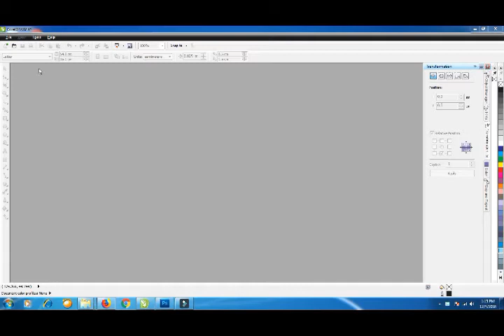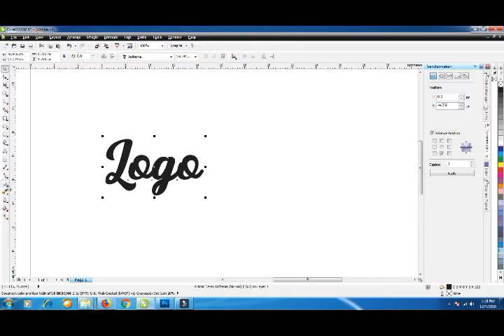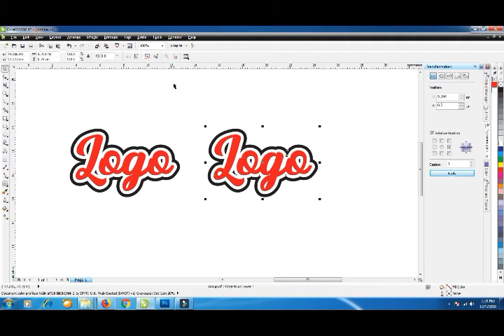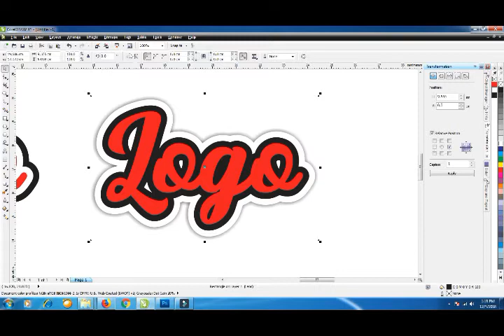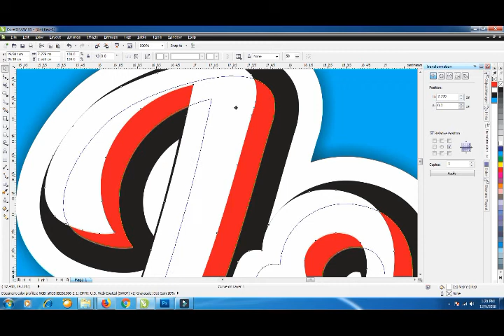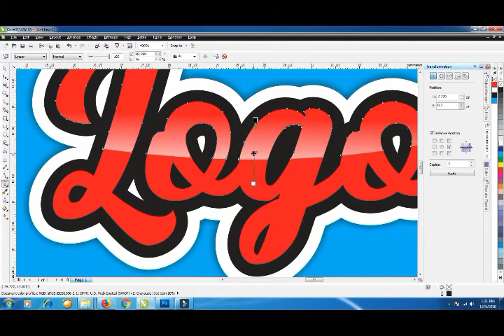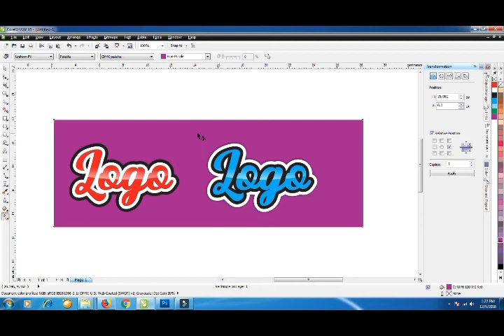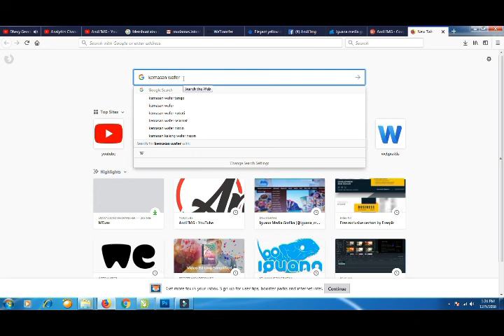MANIPULASI TEXT DENGAN COUNTUR - DISAIN DASAR CORELDRAW-belajar disain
TUTORIAL CARA MANIPULASI TEXT BIAR TAMPAK MENARIK DENGAN EFEK COUNTUR, DALAM VIDEO INI TERDIRI DARI CARA EDIT TEKS, PENGGUNAAN TEXT TOOL, SEBAGAI DISAIN DASAR, coreldraw tutorial logo,

coreldraw tutorial dasar, ini bisa temen-temen praktekkan sebelum masuk ke hal yang sulit.